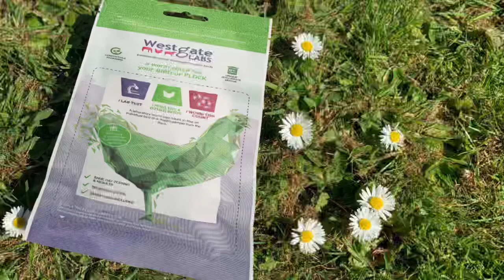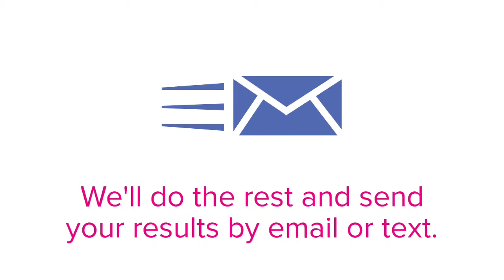Collecting a poultry sample for a worm egg count on your flock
Testing before treating your birds helps to target wormers only where they’re needed, slowing resistance and extending the efficacy of our treatments. With only two licensed wormers for poultry this is important!